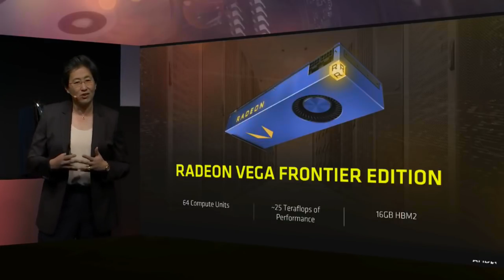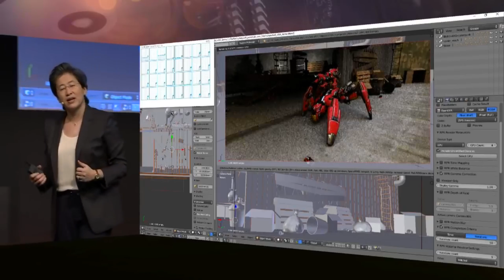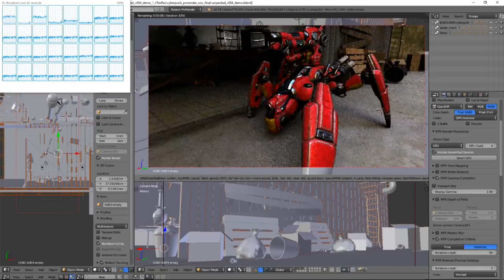Computex 2017 RX VEGA CROSSFIRE PREY DEMO + GTX 1080 Ti Performance observation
So Computex 2017 has come and gone and with it AMD and NVIDIA present their new offerings for this year. Unfortunately we still have a little bit of time to wait before we can see what AMD can achieve with it's new VEGA enthusiast cards but not much longer to wait now. Check out the AMD presentation of PREY using Very High settings at 4K and a pair of RX VEGA graphics cards and the thed ripper CPU. I also played the same section of the game using an overclocked GTX 1080 Ti to give you an idea of performance from the current available enthusiast card from their competition.

MSI Gaming X GTX 1080 Ti
Nvidia GeForce 382.33 WHQL driver
32GB of Corsair Vengeance LPX 2666Mhz DDR4